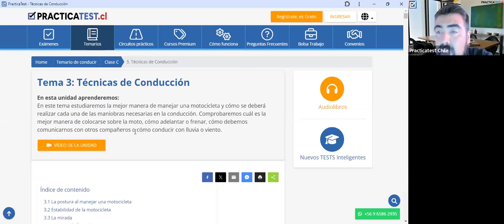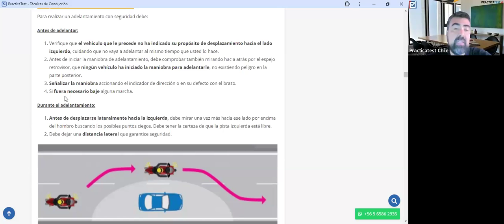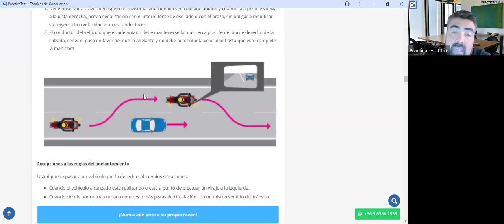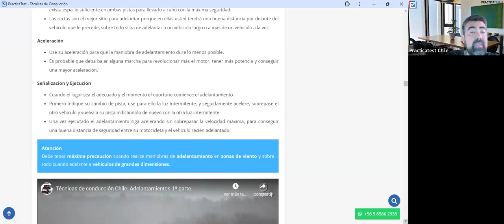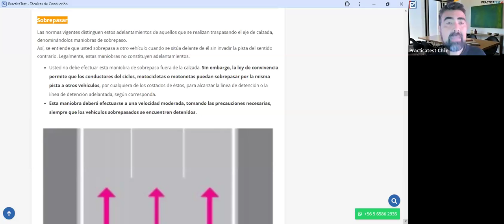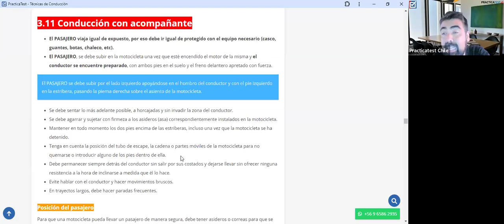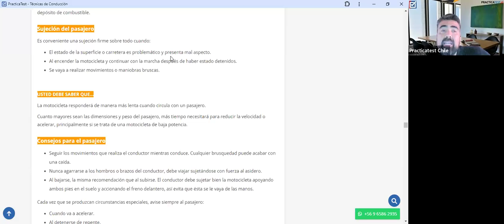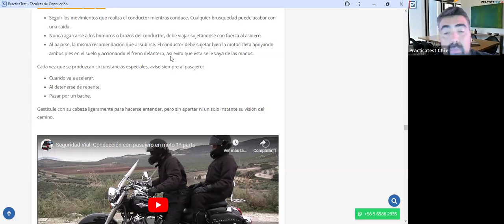412. TEÓRICO CLASE C - Licencia de conducir Chile 2024 - Examen Teórico DE EDUCACION VIAL